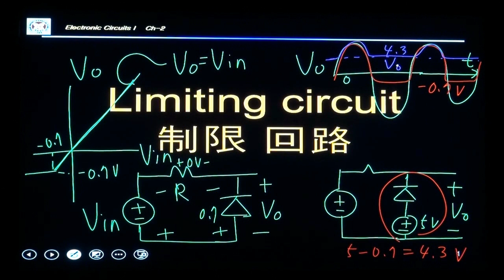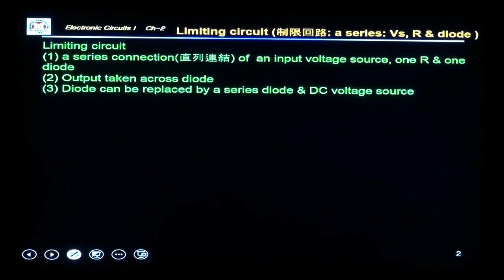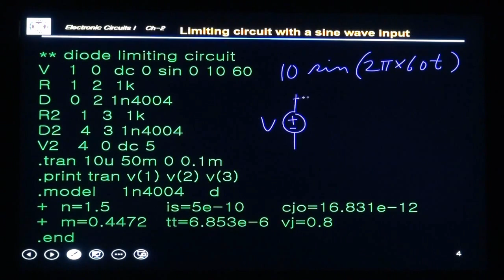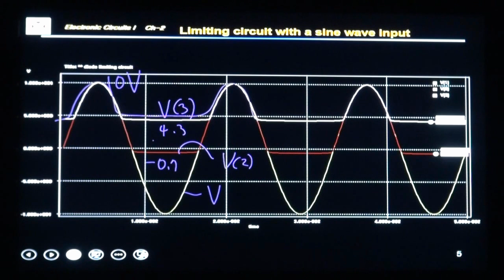2021_포스텍 전자회로1 2과 12강 3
포스텍 _전자회로1
- Operation of diode Limiting circuit
- Sigma spice simulation of diode limiting circuit